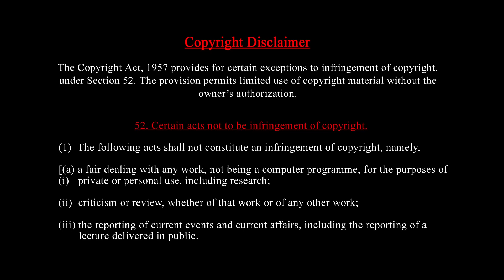ICU-வில் செந்தில் பாலாஜி | ஆபரேஷன் எப்போது? | காத்திருக்கும் அமலாக்கத்துறை |Live Report